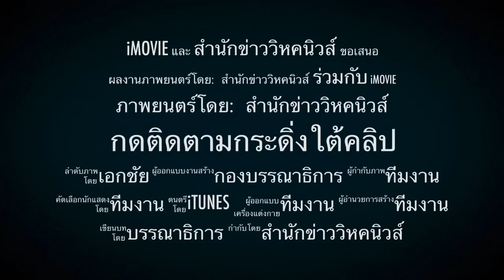รัฐบาลเฮงซวย ! ติดแฉแฮชแทก อันดับหนึ่ง